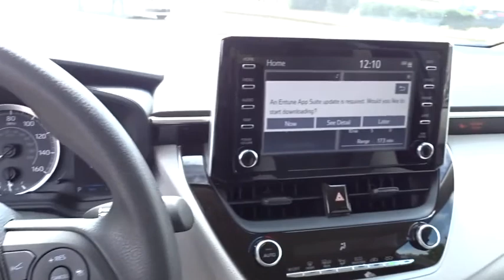2020 Toyota Corolla Marietta, Roswell, East Cobb, Alpharetta, Kennesaw, GA 200004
Super White New 2020 Toyota Corolla available in Kennesaw, Georgia at Cobb County Toyota. Servicing the Marietta, Roswell, East Cobb, Alpharetta, GA area.